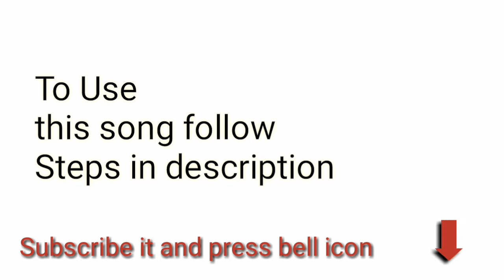Ubod Non Copyright Sound #2